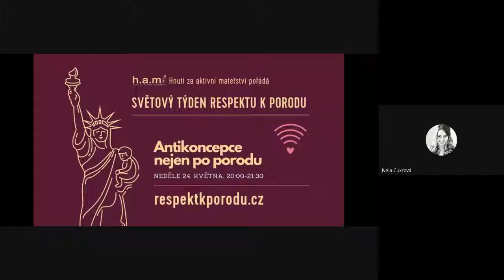Ženská plodnost, sexualita a zdraví - webinář pro online festival respektkporodu.cz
Téma se mělo týkat plodnosti po porodu, ale nakonce jsme otevřely různá témata ohledně antikoncepce, bariérové antikoncepce, ženské sexuality, ženského zdraví a podpory plodnosti. Snad se vám bude webinář líbit a přinese inspiraci pro vědomé ženství. Více také na